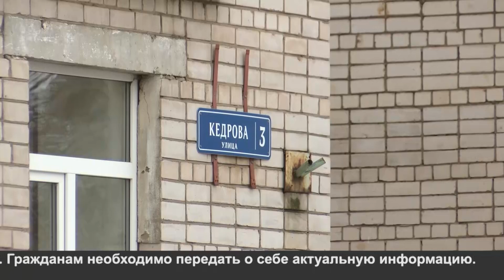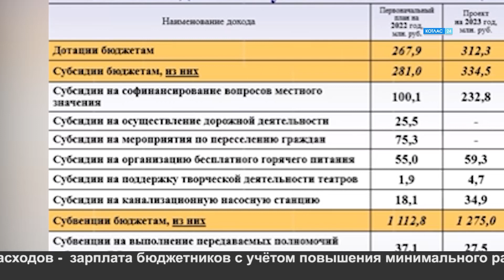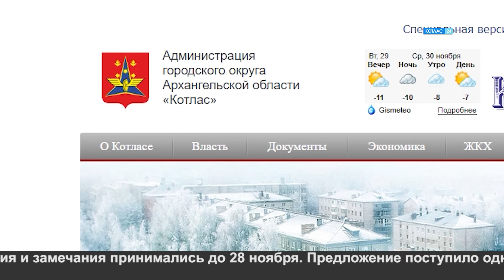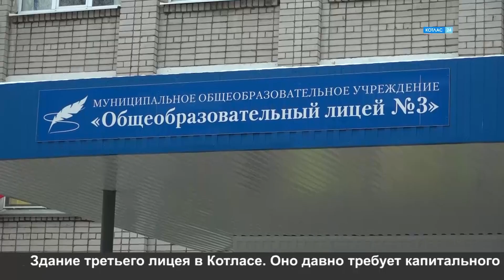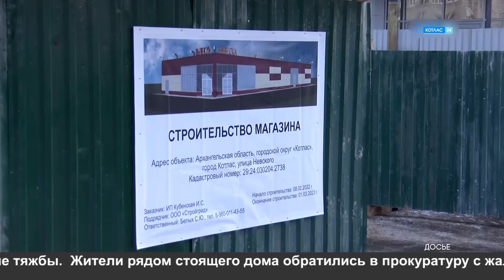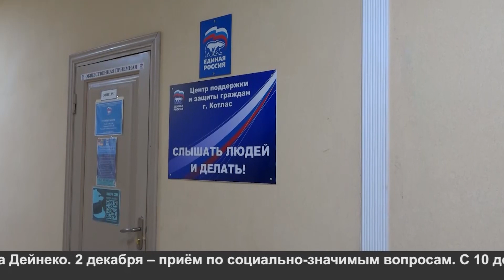29 11 2022 Новости Котлас24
Смотрите в выпуске:
1.     В приоритете – поддержание жизнедеятельности города и вхождение в федеральные и региональные программы. В Котласе прошли публичные слушания Проекта бюджета на 2023 год.
 2. Третий лицей – отремонтировать, старый театр - снести. Депутат Василий Волков с плановой поездкой по своему округу.
  3.  Изменения в законодательстве. Компания “СОГАЗ-мед” переходит на единый реестр данных. Гражданам необходимо передать о себе актуальную информацию.